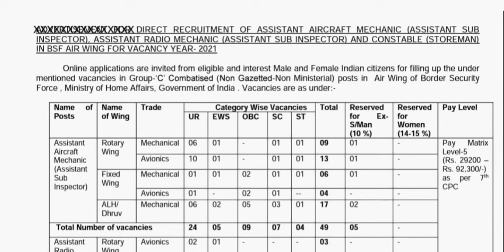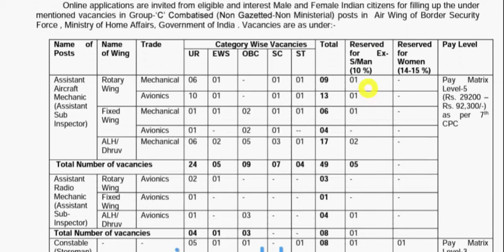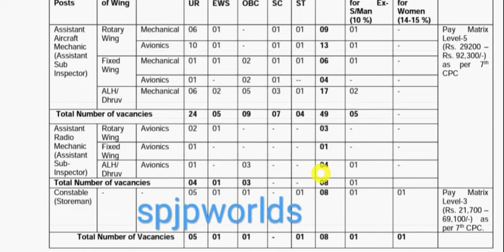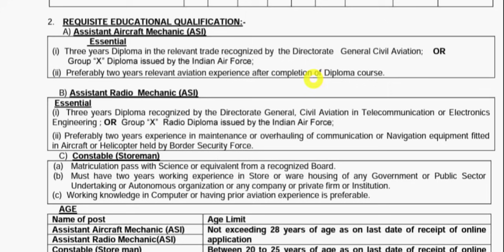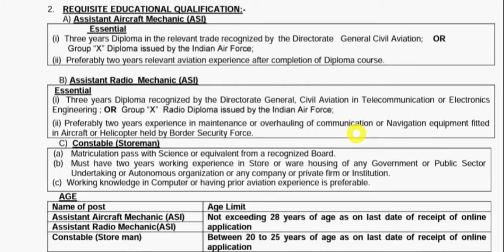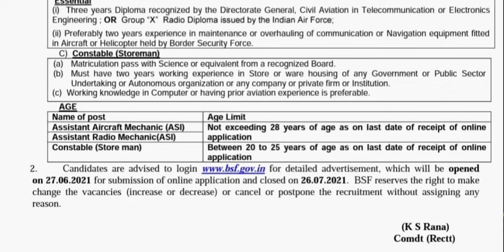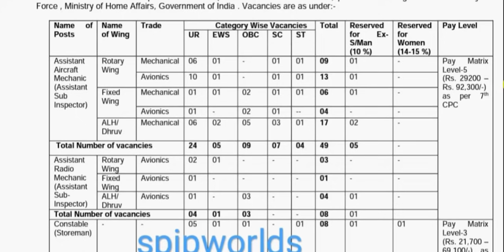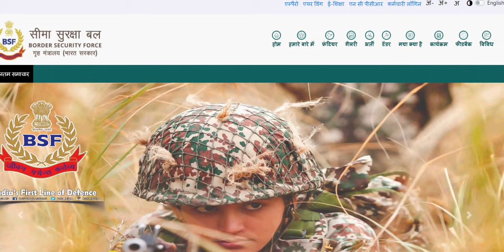BSF Air Wings Recruitment 2021 | BSF ASI Recruitment 2021 | BSF Constable Recruitment 2021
Hello Friends mere youtube channel ‘Extra Knowledge In Hindi’ M apka Swagt Hai mere es video M Apko BSF Air Wings Recruitment 2021,BSF ASI Recruitment 2021,BSF Constable Recruitment 2021,BSF Vacancy 2021,ki information Milegi to Please Video Last Tak Dekhiyega.